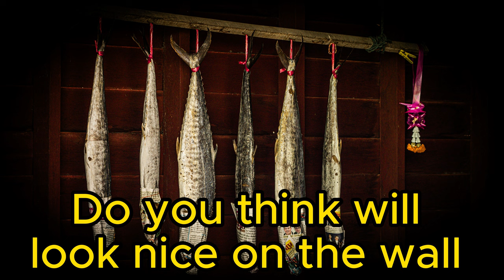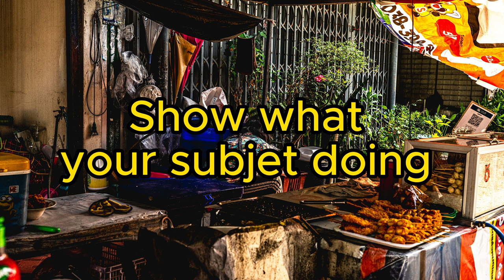How I work as travel photographer. tips for street photography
How I work as travel photographer. tips for better photography
Are you a photography enthusiast wanting to try street photography? In this video, we'll share tips on how to be a successful photographer on the streets. From equipment to techniques, we've got you covered! Don't miss out on capturing the beauty of street life.

other skill benefits for
0:00 Street Photography: The primary term for your niche.
2:00 Urban Exploration: Emphasizes your exploration of city life.
4:00 Candid Moments: Highlights the spontaneity in your shots.
7:00 City Life Photography: Targets a broader audience interested in urban scenes.
10:00 Documentary Photography: If your work leans towards capturing slices of real life.
13:00 Street Portraits: If your focus is on capturing people in public spaces.
17:00 Everyday Life Photography: Emphasizes capturing ordinary moments.
23:00 Cityscape Photography: For those who focus on broader urban views.
25:00 Street Art Photography: If you also capture urban art and graffiti.
30:00 Photojournalism: If your work tells a visual story of the streets.